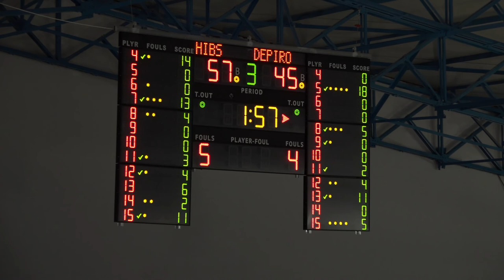Malta Basketball: Shield 2017 Hibernians vs Cynergi Depiro 3rd quarter : Sunday 22 October 2017